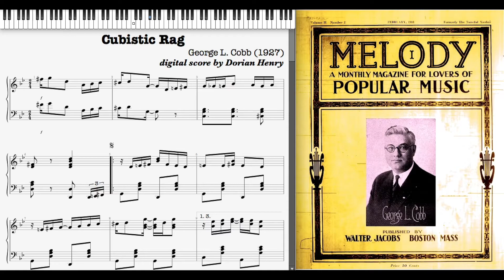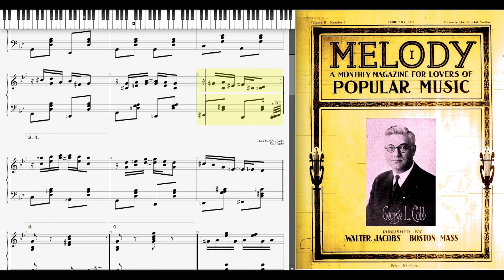Cubistic Rag by George L. Cobb (1927, Ragtime piano)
Cubistic Rag by George L. Cobb 1927